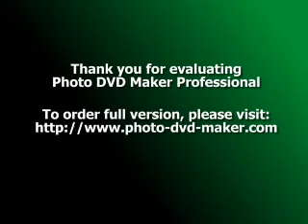AMARO JANCUS muj nejmilejsi sogor